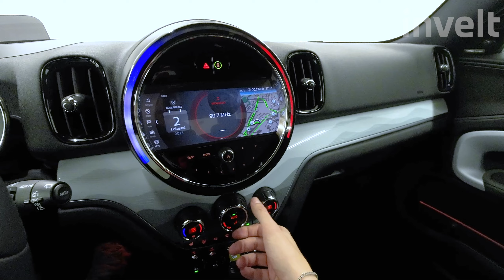MINI Cooper SE ALL4 Countryman | BMW invelt Praha a Plzeň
MINI Cooper SE ALL4 Countryman je největší a nejprostornější MINI. Velikost zavazadlového prostoru je 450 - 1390 litrů, což dělá z tohoto MINI vozu dobrého partnera do každé situace. Objem motoru 1 499 ccm3 a výkon 162/220 kW/HP zvládne bez problému všechny nástrahy cesty. Prostorný interiér pojme bez problému 5 lidí. Barva je pro MINI typická a potěší každého UK klasika.